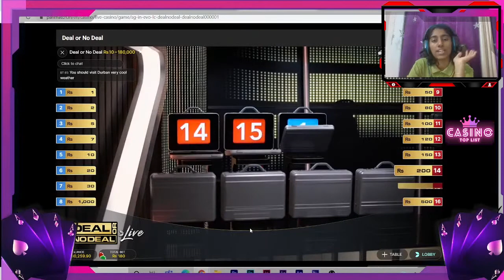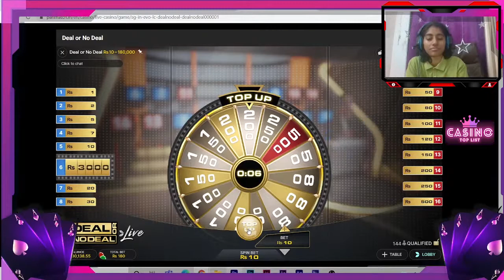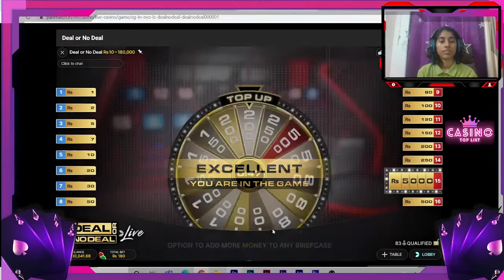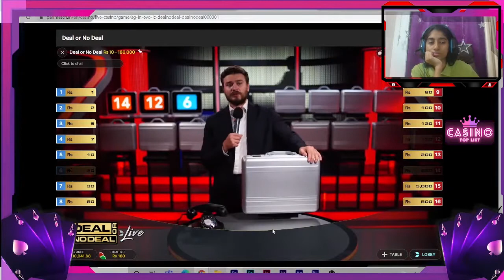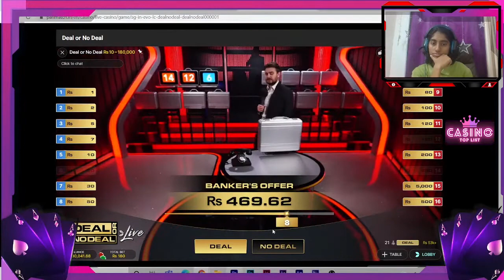BIG WINS - HIGHLIGHTS from DEAL OR NO DEAL - 13/9/21 || Online Casino || Live Casino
Highlights from Casino Live streamed on 13 September. The gameplay was very exciting with @RiRo.

You might be looking for -
Casino live india
casino gameplay india
slot machines online
online casino gameplay
roulette gameplay online
casino gameplay in hindi
live casino gameplay in hindi
indian playing online casino
biggest casino win
online casino big wins
online casino real money
deal or no deal tips and tricks
deal or no deal live
deal or no deal live casino
deal or no deal best strategy
Big wins in casino games